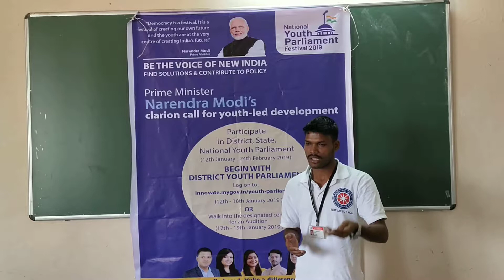Bhaurao ide--Youth Parliament